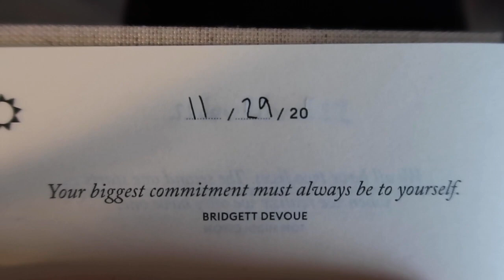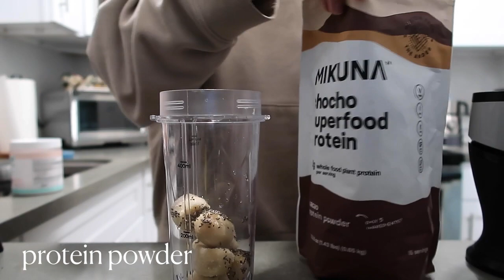EATING LIKE SAMI CLARKE | WHAT I EAT IN A DAY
Vlogmas Day 3! I decided to film a little "what I eat in a day" but a Sami Clarke edition! I look up to her so much, so it was fun to be able to test out the way that she fuels her body.

CAMERA GEAR